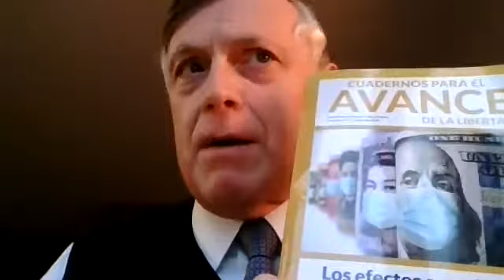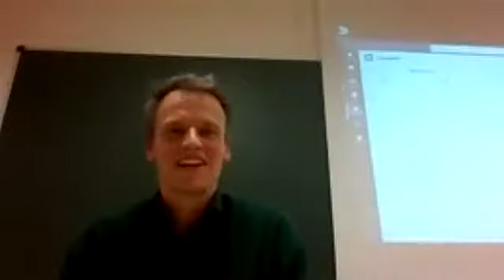Alberto Benegas Lynch da clase magistral en el Máster en Economía de la Escuela Austríaca.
El economista y escritor Alberto Benegas Lynch asiste a una clase magistral del Máster en Economía de la Escuela Austríaca, presentado por el profesor Philipp Bagus, el día 25 de Febrero de 2020.